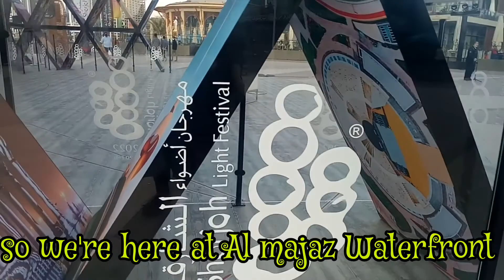Filipino -Pakistani Sisters play badminton with my Nanay (mom)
music credit
music Paradise
musician:@iksonmusic